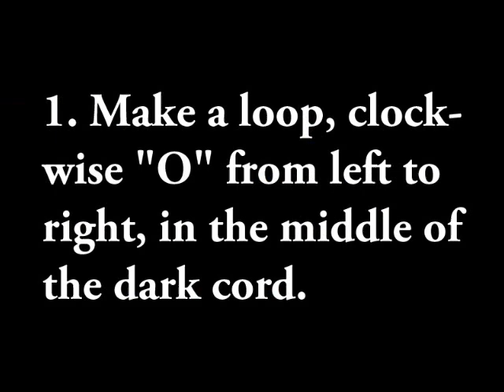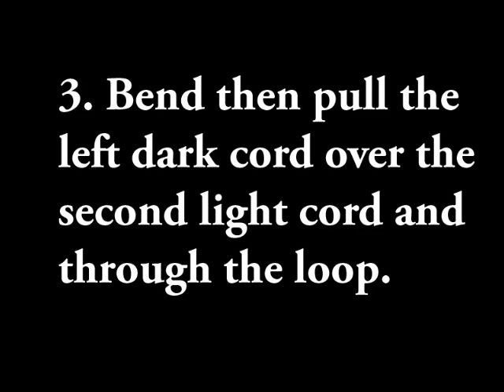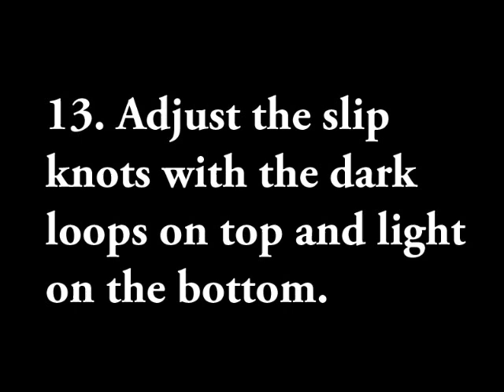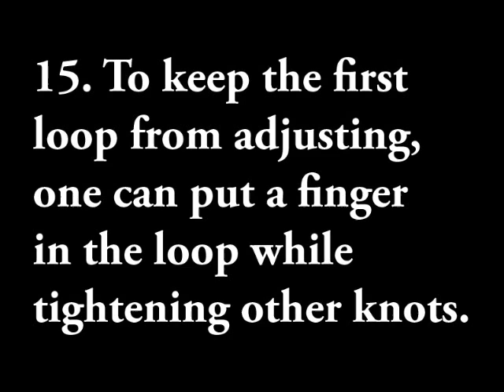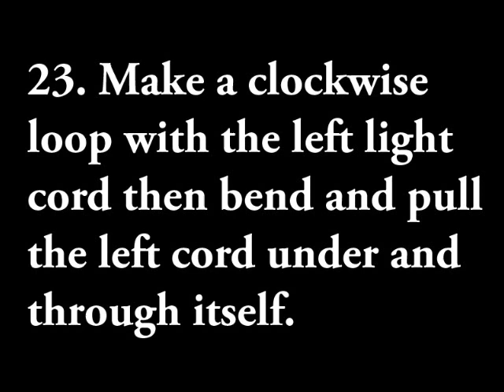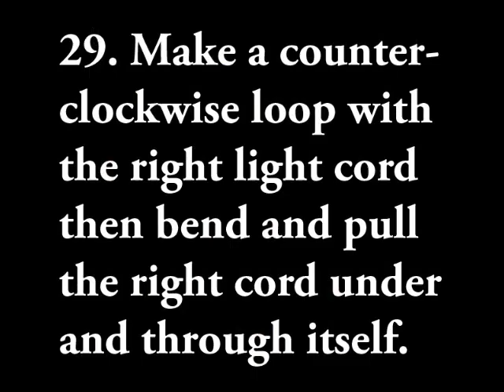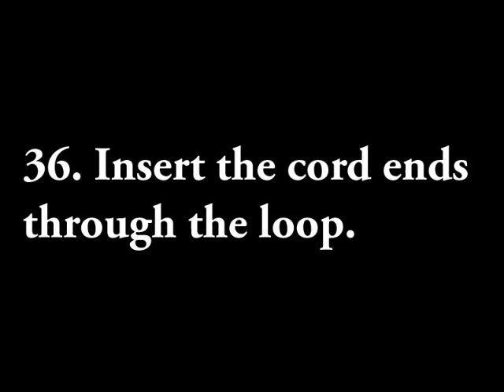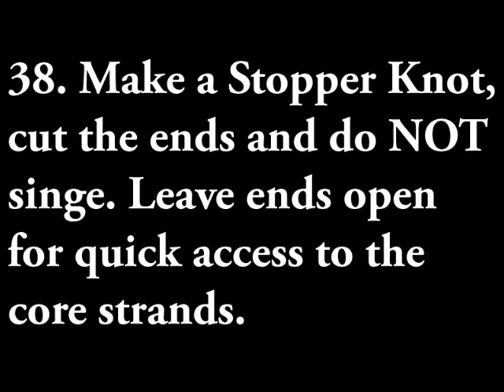How to make a S.H.T.F. (Quick Deploy) Sinnet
S.H.T.F. Quick Deploy Sinnet
When "You know what" hits the fan... you might need this! Sling for a broken arm, make a trade, shoelaces, etc.

*** BOOK LINKS ***
Outdoor Paracord!

Paracord 101

Prepper Paracord

Paracord!